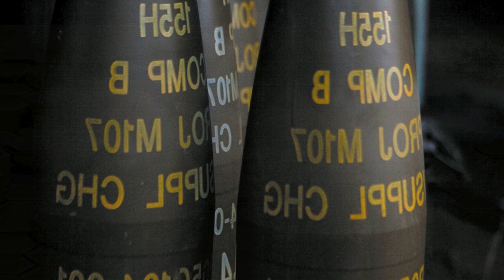Норвегія ВИДІЛИЛА $150 млн. на 800 тис. снарядів для України